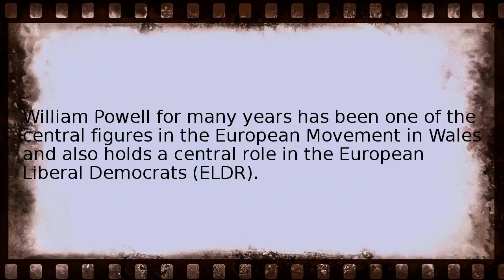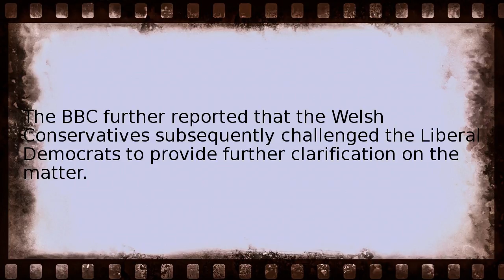william powell welsh politician Wikipedia